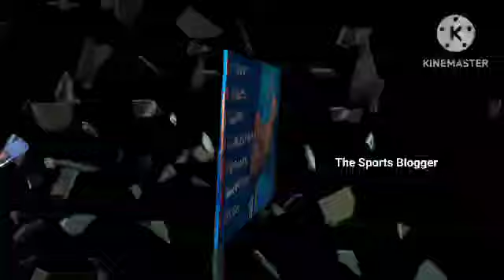ഗോളടിക്കാൻ ആളുണ്ടോ😥|India vs Afghanistan FIFA World Cup Qualifiers